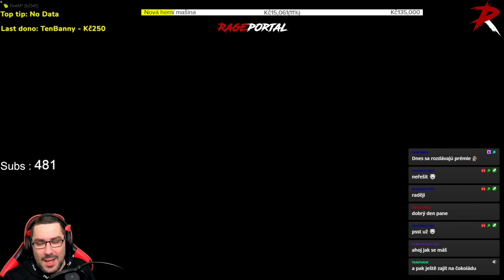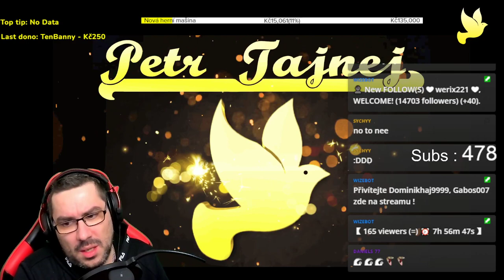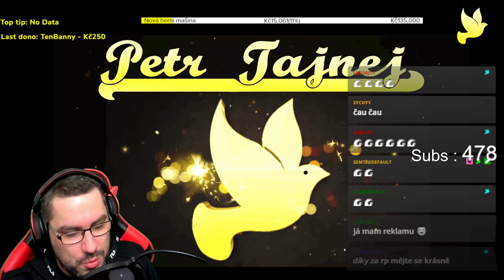RP - Rage Portal - Dobjej / Nové dono i bity alerty !